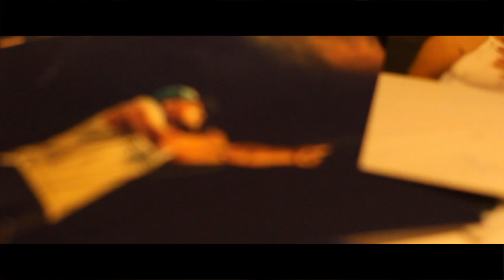Bobby Bendito - The Takeback (Official Music Video)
Bendito Muzik presents... The Official music video for the first single off of the "Redemption" Album...this song is for all of us out here who ever lost something in life but more importantly a declaration of what we're taking back!

All glory to my Father in Heaven, call upon the name of Jesus Christ and you too will be saved!

Written and Recorded by: Bobby Barrera

Shot and edited by: Mariah Barrera

Produced by: Buckroll Beats

Engineered by: Robert Ankney